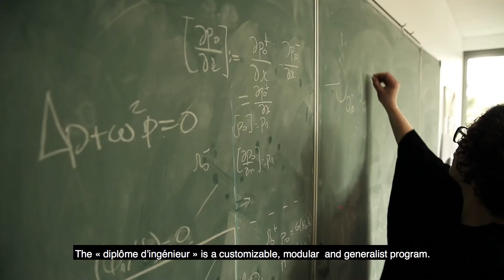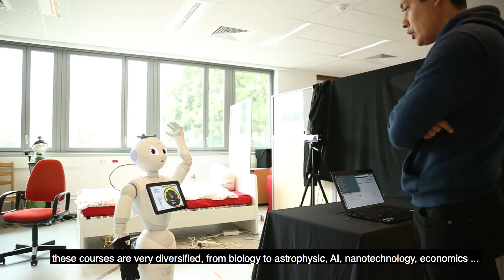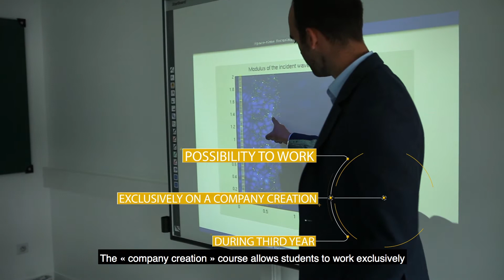Discover ENSTA Paris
ENSTA Paris belongs to the foremost graduate schools of engineering in France.